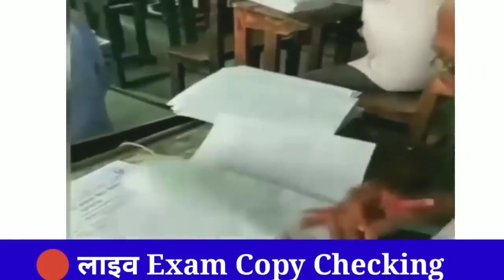Board exam copy cheking start ho chuki hai/remix with powerful study subscribe my channel 🙏🏾🙏🏾🙏🏾🙏🏾🌷